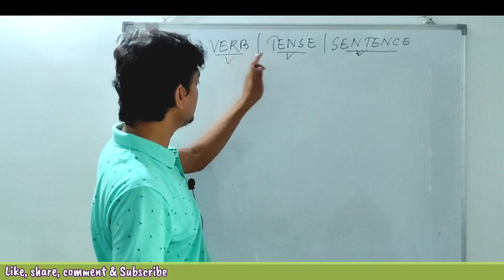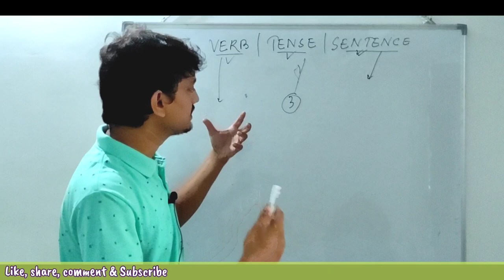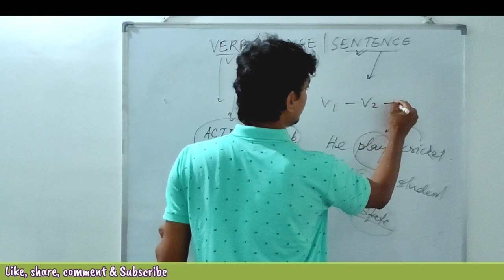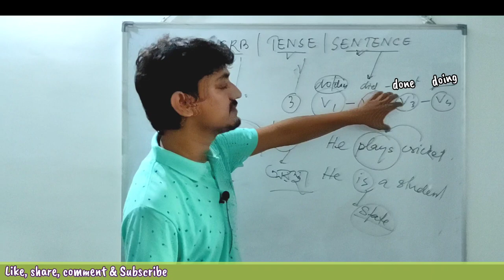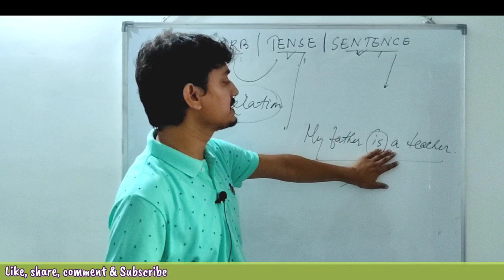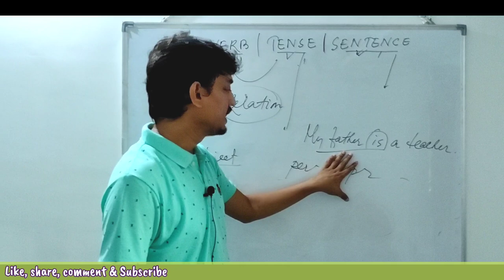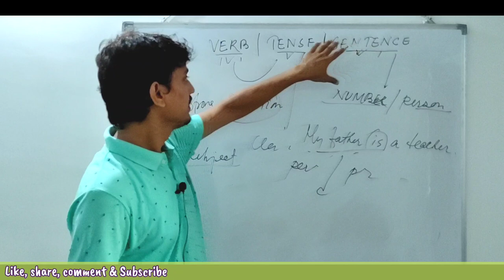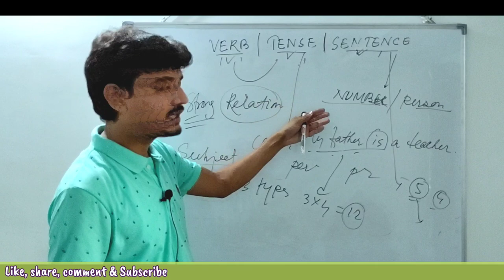Make English Grammar easy Verb, Tense & Sentence By Nurul Amin অসমীয়াত English is easy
English is Easy Verb, Tense & Sentence By Nurul Amin অসমীয়াত Why Grammar looks difficult for us. How to learn English Grammar easily. Learn verb, tense and sentence and everything will look easy.

By - Nurul Amin
PGT, English